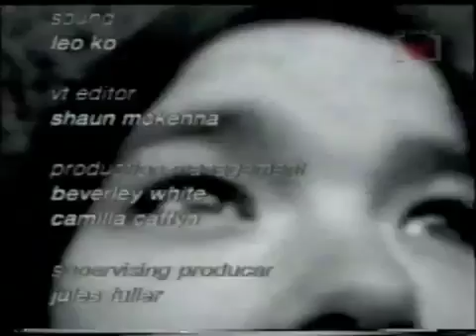Björk - 1995 Speak Easy - Channel [V] (Part 2 of 2)